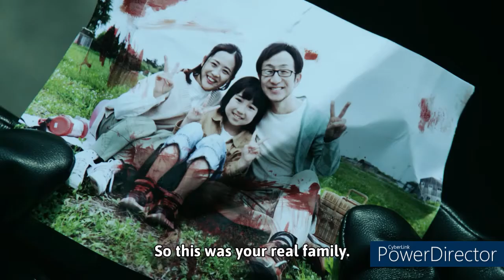Kamen Rider Revice Episode 40 REVIEW